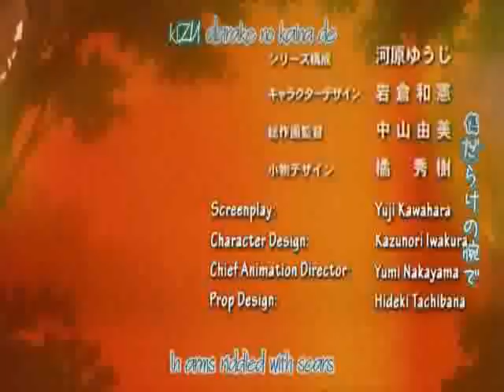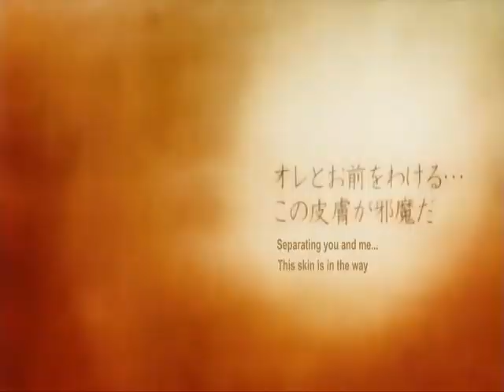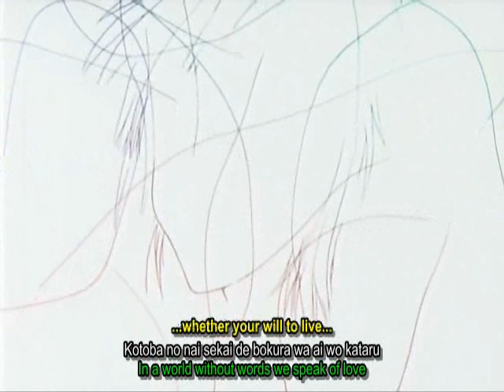Loveless AMV to Ghost in the shell SAC song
I messed up on some of the cuts and the ending..missing the last ESS lol you'll see what i mean -chuckles-